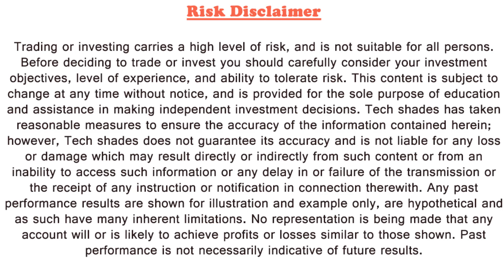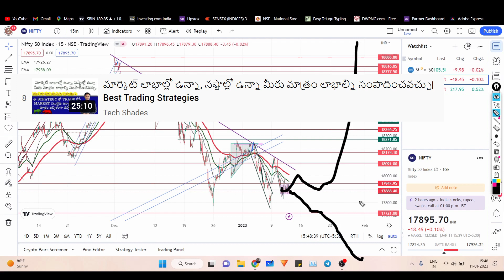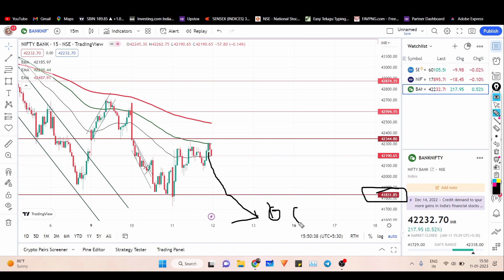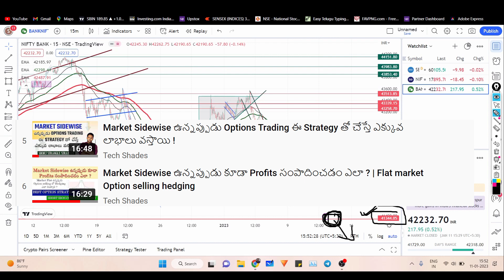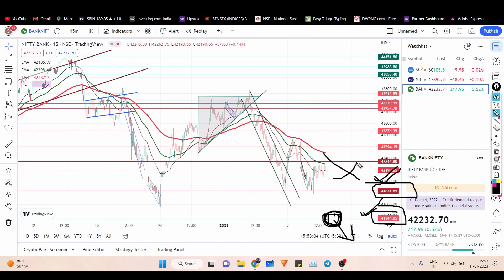రేపటి మార్కెట్ ఎలా ఉంటుంది ? | for 12-January-2023 ( Thursday ) | Market Analysis |Nifty, BankNifty